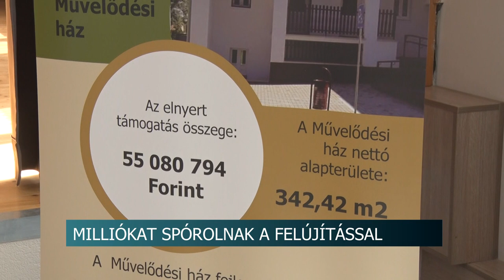20210617 hirado potapi ciko